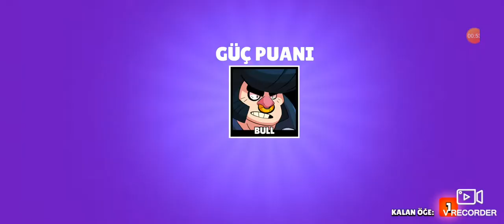Brawl Stars Büyük kutu açtık, Destansı karakter çıktı !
Bugünkü görev sonrası büyük kutu açılımı yaptık. Sürpriz Destansı karakter çıktı:)